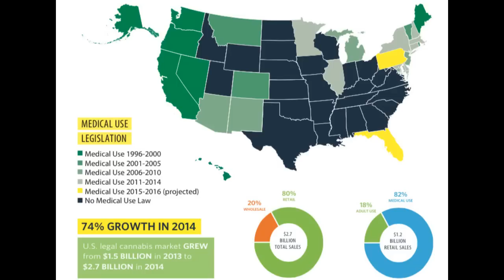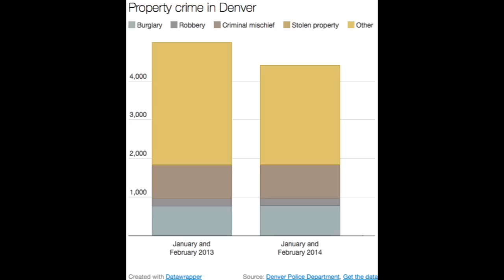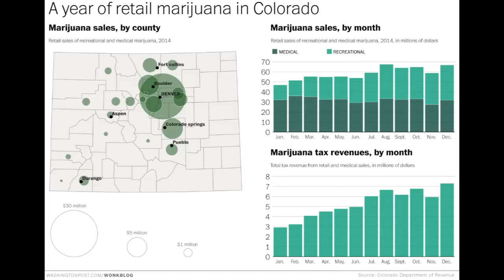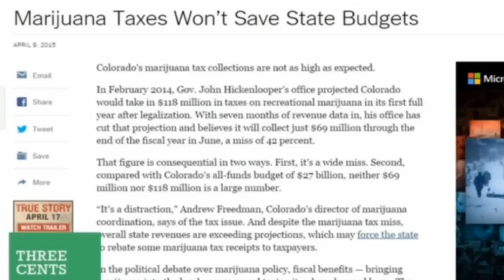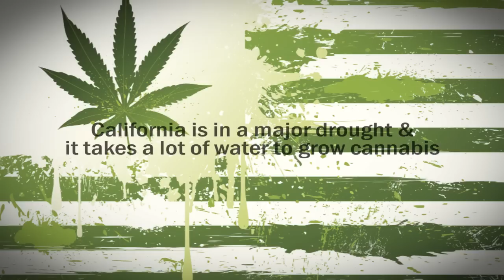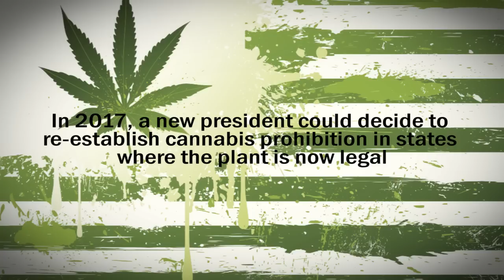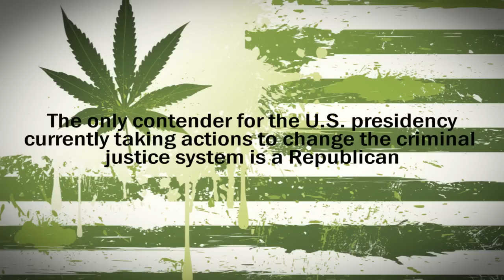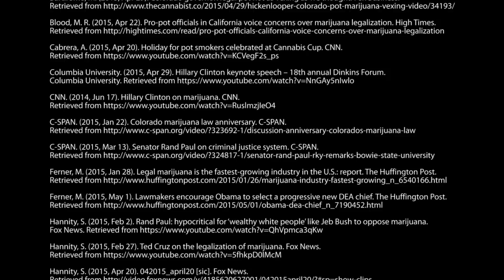Road to Legal Cannabis in America 5 (Documentary)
Also check out Part 4 Part 3 Part 2 Part 1 & my other documentaries!

To keep the free documentaries coming, please consider donating to EndPotProhibition.